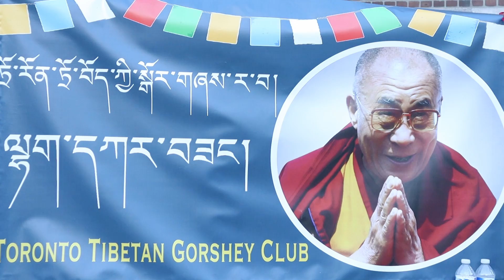TORONTO TIBETAN GORSHEY CLUB || LHAKAR 5TH OCTOBER || TIBETAN CIRCLE DANCE